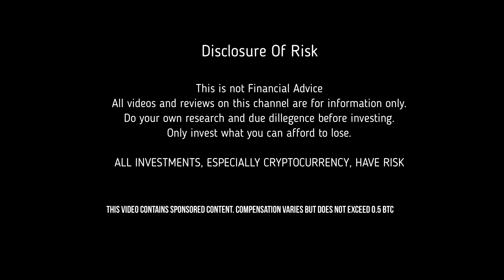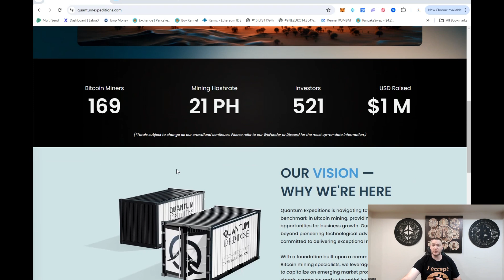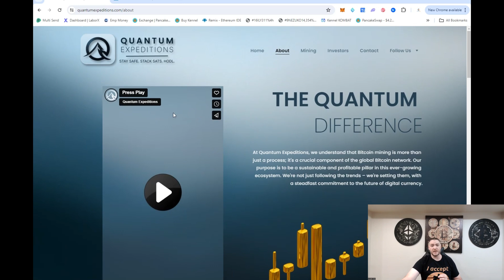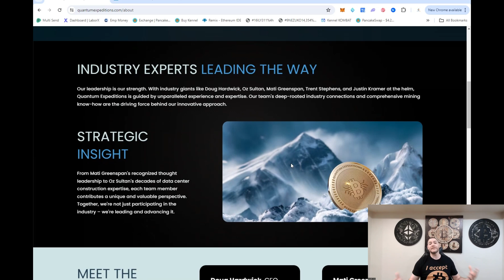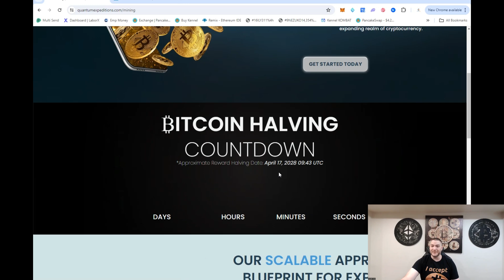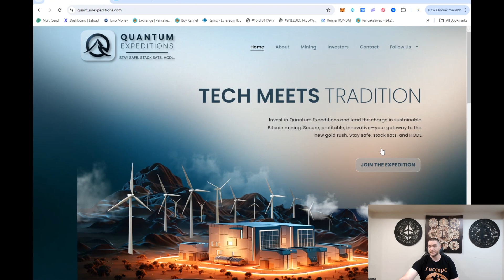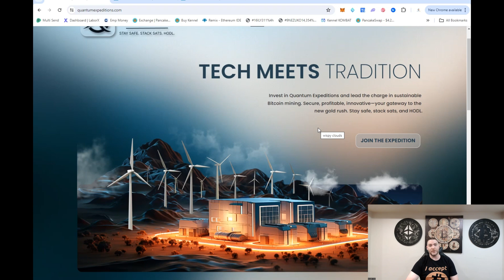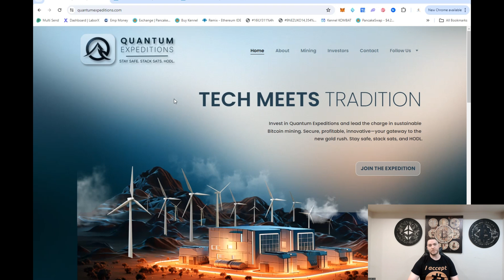Quantum Expeditions - TECH MEETS TRADITION - Bitcoin Mining - Must Watch!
Invest in Quantum Expeditions and lead the charge in sustainable Bitcoin mining. Secure, profitable, innovative—your gateway to the new gold rush. Stay safe, stack sats, and HODL